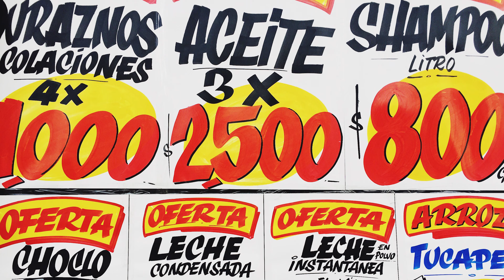Unlocking the Secrets of SpanishBlackbelt's Pearl Belt Level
Unlocking the Secrets of SpanishBlackbelt's Pearl Belt Level: What to Expect & Learn!

Embark on an unforgettable linguistic journey as you step into the vibrant realm of the Pearl Belt! Get ready for an adventure like no other, where the Spanish language sizzles like spicy salsa and cultural exploration is as fresh as the ocean breeze. From navigating wild taxi rides to mastering the art of hotel check-ins (even if "gracias" slips out at every turn), you're about to conquer it all at the Pearl Belt level. Dive into the world of haggling like a pro, armed with phrases that bring smiles to local vendors, and effortlessly embrace directions like a maze master. But it doesn't stop at travel; the SpanishBlackbelt curriculum opens the door to fluency, transforming you into a Spanish conversationalist, joke-cracker, and even a savvy ceviche connoisseur. So fasten your seatbelt, amigo, for a wild ride that promises laughter, learning, and a deep appreciation for the language's richness. Join us in this uproarious and exhilarating journey at the Pearl Belt level – where language and culture collide in the most fantastic way.

📺  WATCH THE FOLLOWING PLAYLISTS BELOW!

SUBTITLES

* Press the ⚙️  nut below the video to activate subtitles.